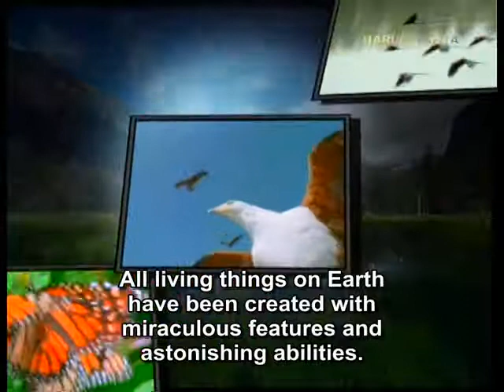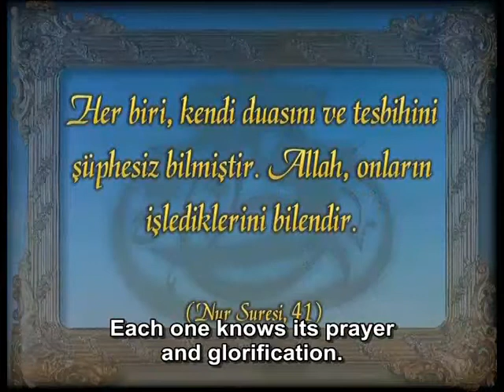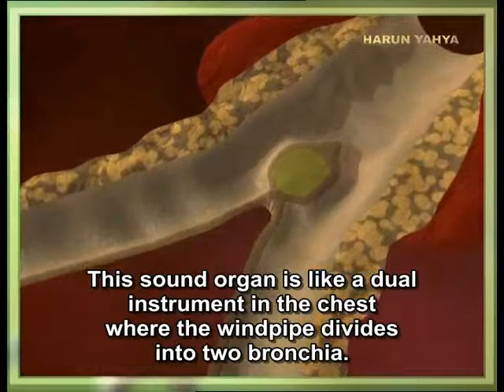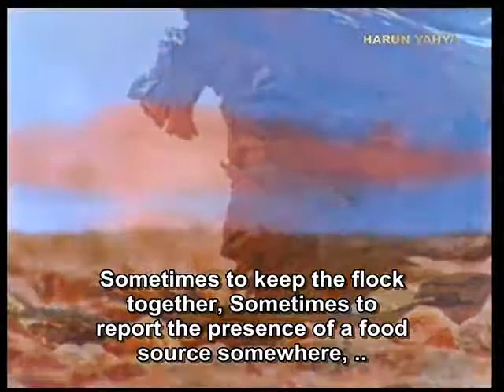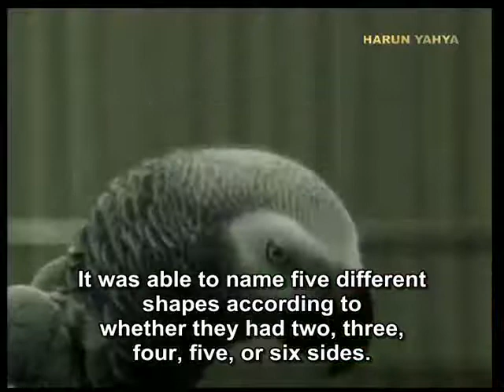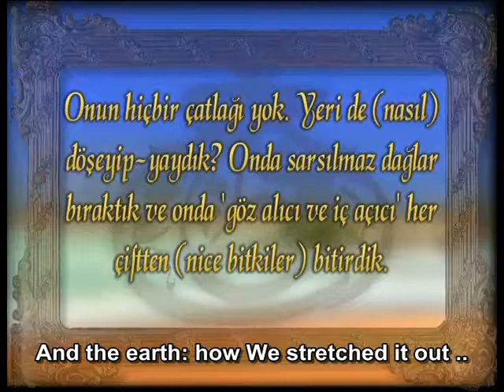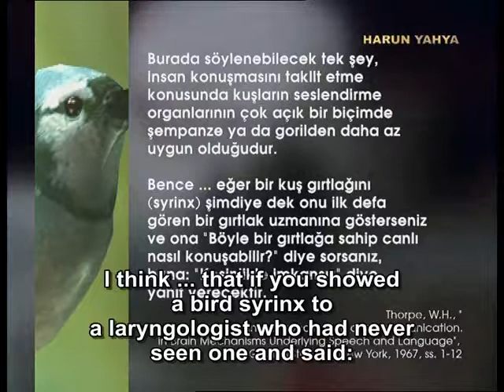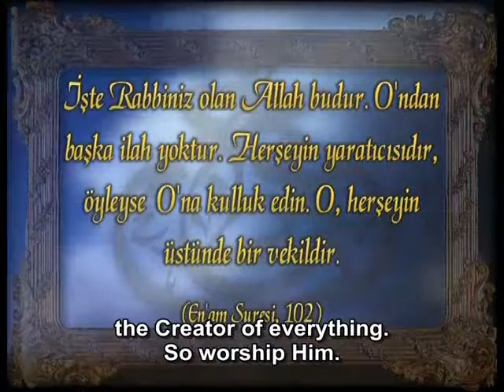The miracle of talking birds subtitled